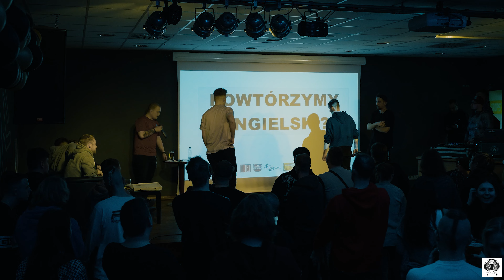[1/8] MANU VS MYERS Ustawka 4 Sezon7 Poznań Freestyle League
🗣️ Prowadzenie bitwy: Janas, Radar
👨‍⚖️ Jury: KMC, Swaks, Lajon
💿 DJ: Dolun